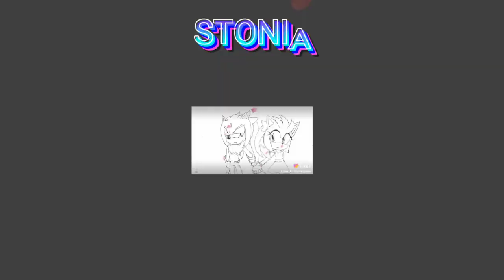💖EDIT💖STONIA Y PHANTORIA Y STORIA Y ROCKNIA Y SCOORALD